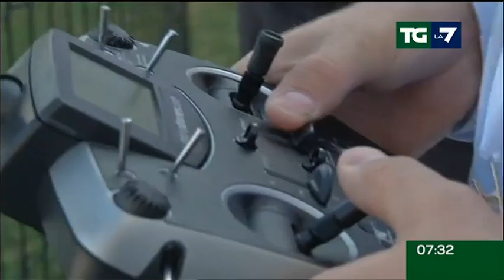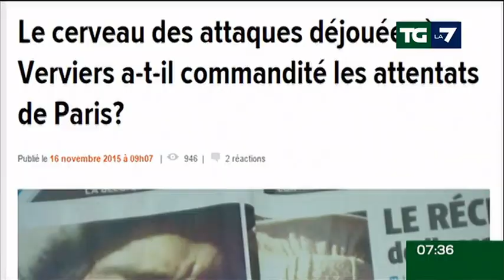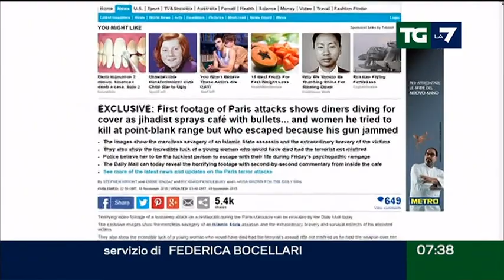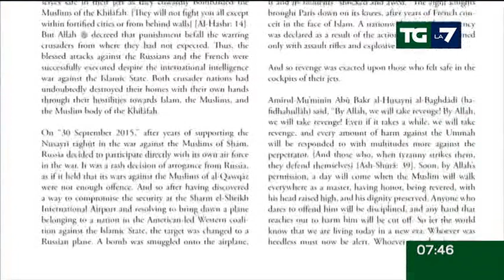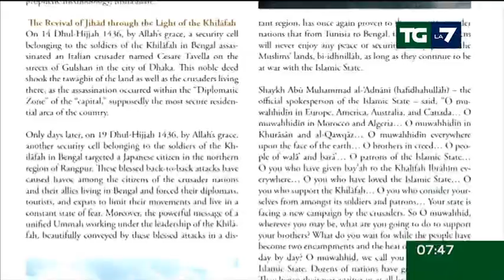Edizione delle ore 07.30 del 19/11/2015